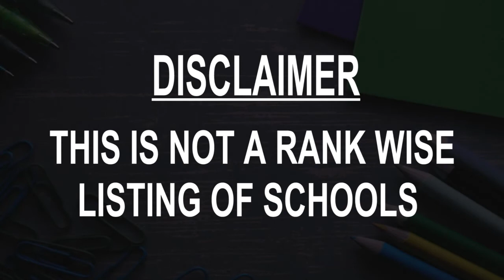Best schools around Hove, United Kingdom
Must Watch.. Best Schools around Hove

Click on Bell ICON to get the notification of New Videos.This is not rank wise listing of Top Schools in Hove, it's the list of best Schools around Hove as per the ratings given by our users.

Listed Schools:

West Hove Infant School
Primary school
Hove, United Kingdom

Brunswick Primary School
 Primary school
Hove, United Kingdom

Hove Park School
School
Hangleton Way

Bilingual Primary School
 Elementary school
Hove, United Kingdom

Cardinal Newman Catholic School and Sixth Form College
High school
The Upper Dr

Cottesmore St. Mary's Catholic Primary School
Catholic school
The Upper Dr

St Andrew's C Of E Primary School
 Primary school
Belfast St

Hangleton Primary School
 School
Hove, United Kingdom

Windlesham School Brighton
 School
Brighton, United Kingdom

West Blatchington Primary and Nursery School
 Nursery school
Hangleton Way

Regent Brighton
 Language school
Hove, United Kingdom